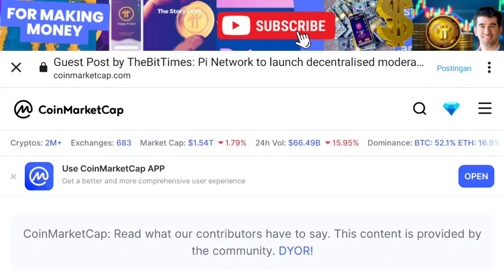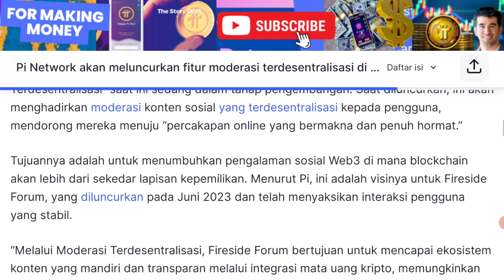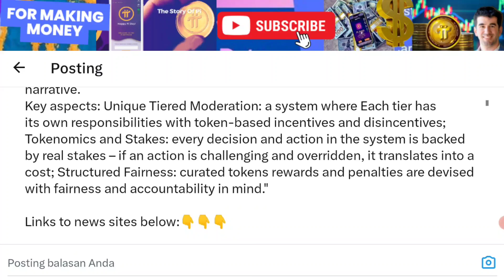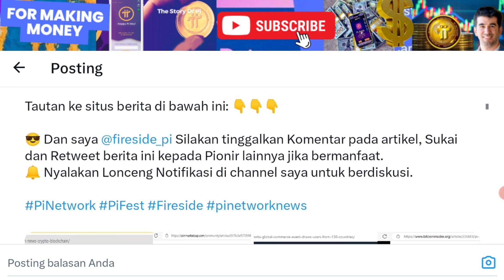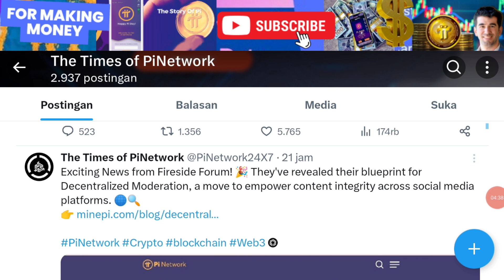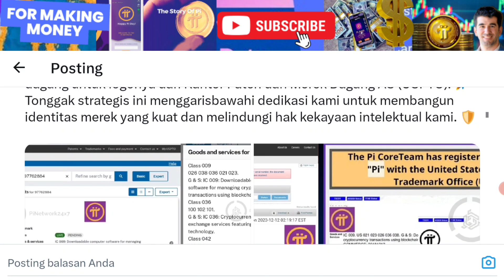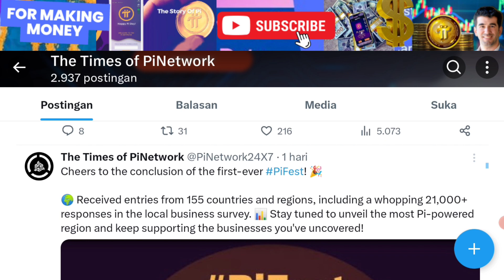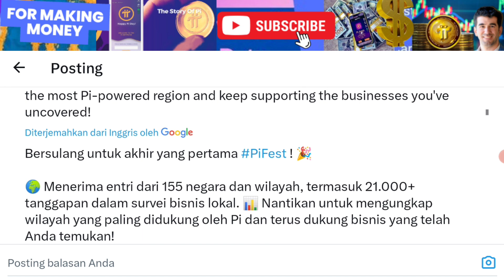Pi Network Terbaru Fitur Baru Pasca PiFest Masuk CMC | Hak Paten Merk Dagang AS...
ATPO ALTERPROTOCOL

GRVT Exchange Phase I Wajib Garap $ 7.1M
Earn Points and Soon Convert to $GRVT

Submit Email & Verify

Ini Jangan DiSkip Sir...
Backed by A16z (Investor Besar)

Konnet Wallet Konnet Somed aja

Reward 100 $TKZ (Instant)

Klik Sign Up -- Bagian Login isi User Name kalian Sir...

Submit Email
Verify Email
Klik Menu -- KliK Wallet -- Bonus $100 TKZ

Oweb Wallet Airdrop
Reward 50 WEB Coin (Instant)

Install & Create Wallet With Gmail
Submit Code Bonus : EY6LD5RW
Claim 50 Token
Click Daily Check in
Done

ChakraERC Airdrop
Reward 5,25 Billions Token

Register with Email
Verify Email
Go to Wallet Menu

Klik menu -- wallet -- connet wallet pake mises/kiwi (new wallet)

Nimbl TV

Complete task
Conect new wallet di profil

Kumpulkan Point Unit Sampai Listing

Ligh Exchange Mining

New Airdrops : UpRock AI Solana
 Reward : Up to 30 UPT ( For All )

Garapan modal email JP Next ARKM
Scalr by Socket Waitlist

Mining Sehari $7.3 Gratis EYEN

Verif Email
Done.